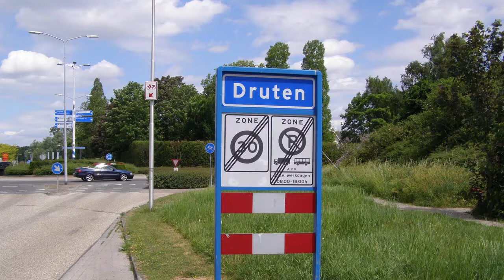Beelden Uit De Regio - De Avond van Druten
Op donderdagavond 2 augustus was het zover! De 44e editie van de Avond van Druten met een speciaal tintje. Veel grootse artiesten die er samen voor zorgden dat een onvergetelijke avond werd!